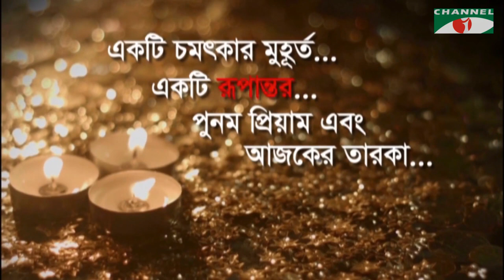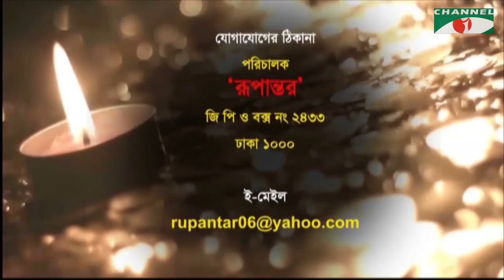রূপান্তর | Rupantor | Punam Priyam with Tareen & Kabirul Islam Ratan | Channel i Shows